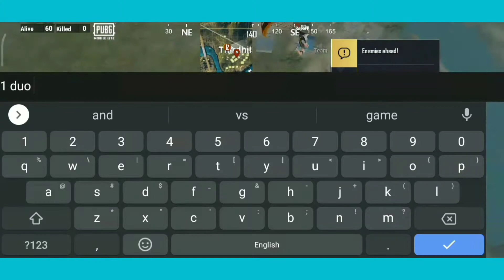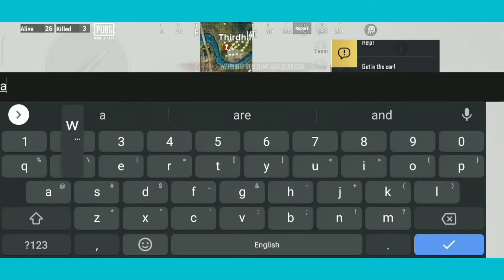Best rush gameplay ever 💙 | PUBGM LITE | UsherATW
Device: MI Redmi 8 ( 60 fps supported)
Method:5 finger- claw full gyro
Editing app: You-Cut Video-Editor

17 yr old trying to master the speed and accuracy of conqueror players

Kills don't matter to me
Only skills and reflexes do